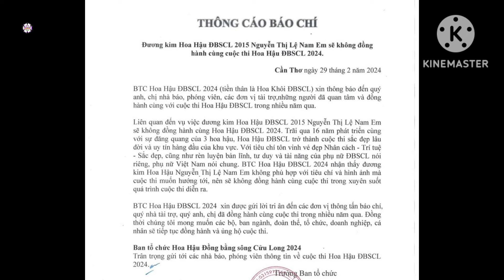Nam Em gọi vương miện HH đồng bằng sông Cửu Long là "vòng kim cô", muốn được tước danh hiệu nhanh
Ồn ào giữa Nam Em và BTC Hoa hậu Đồng bằng sông Cửu Long tiếp tục thu nhiều sự chú ý của netizen Việt.